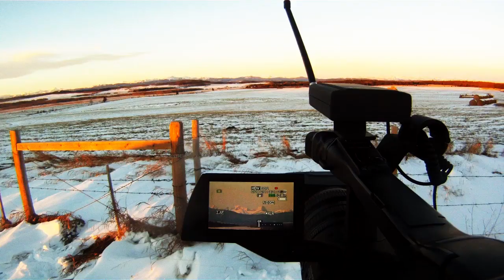The Chase TV Whitetail Show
Watch as Les Nemeth hunts Whitetail Deer in Alberta and endures the challenge of producing a hunting show.